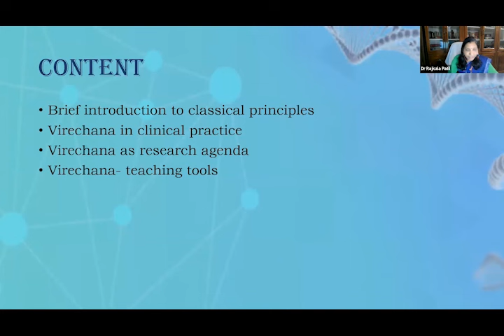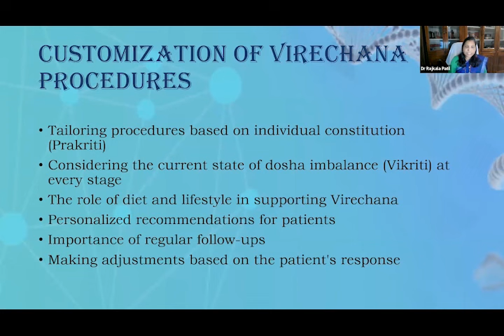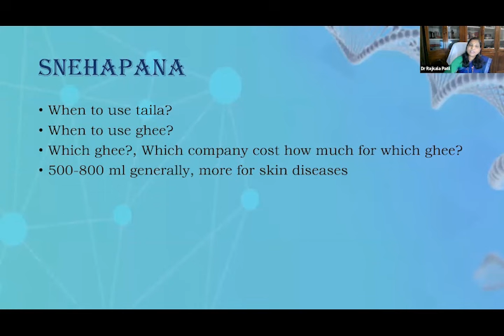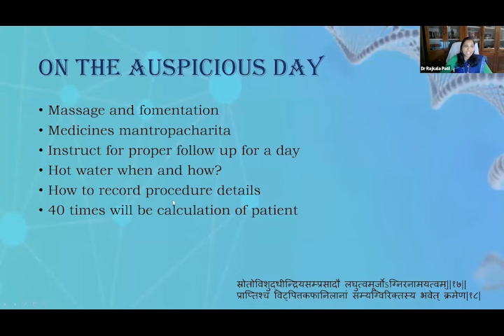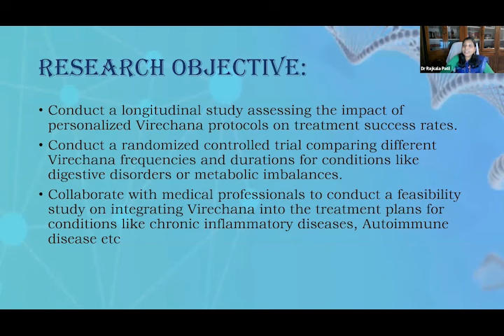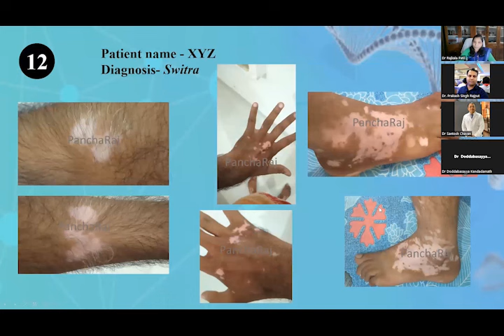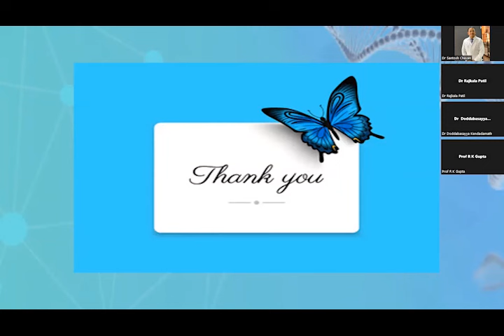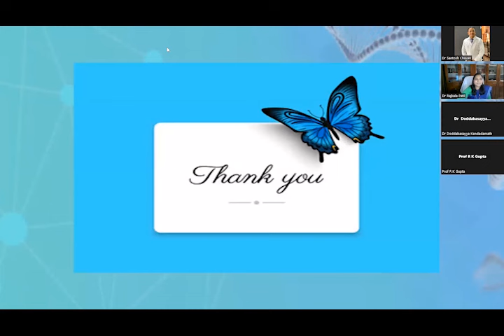Therapeutic Precision in Virechana Practices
Dr. Rajkala Panchakshari Patil
                    M.D., PhD. (Panchakarma)
Head & Associate Professor, Department of Panchakarma,
Faculty of Ayurveda,IMS, BHU, Varanasi